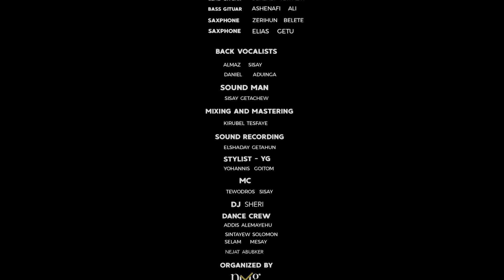Leul Sisay - Melke Bekagn - መልኬ በቃኝ _ Leul Concert (Official Music Video)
Live Music Performance by Leul Sisay at Live at Millennium Hall , 2024